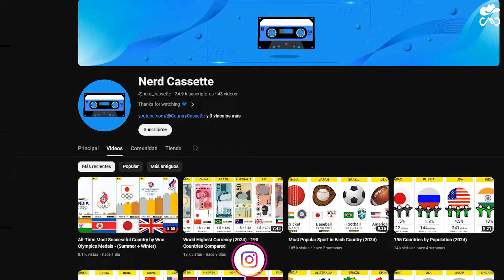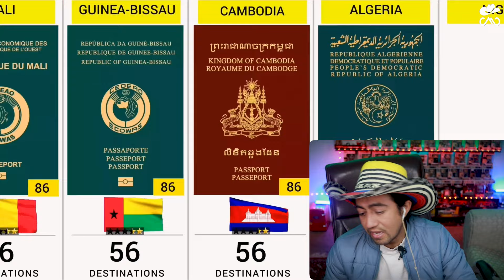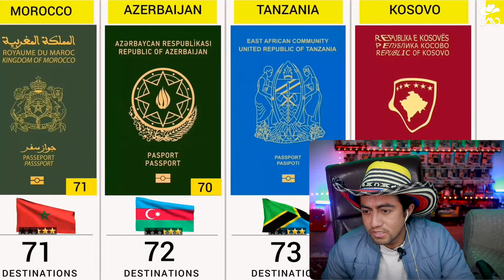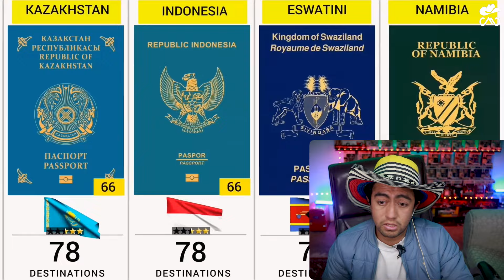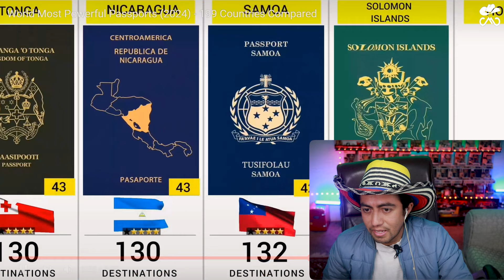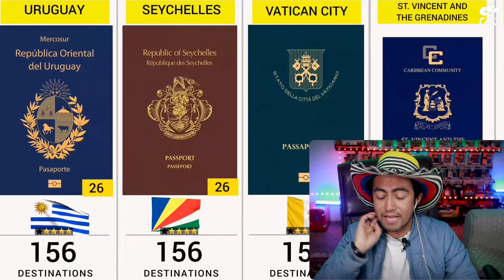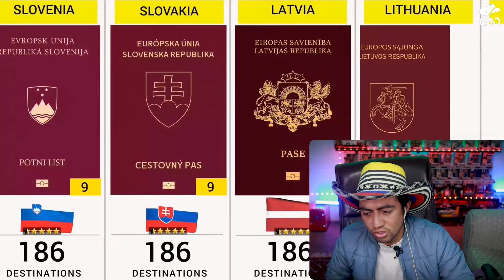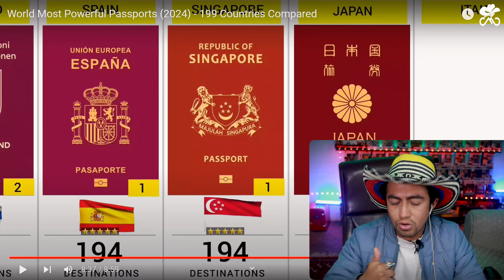¿Cuáles son los mejores pasaportes del Mundo? Mexicano Reacciona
HOLA! Soy Mister Krax o mexicanoreacciona acompáñame a ver este ranking sobre cuales son los mejores pasaportes de todo el mundo ¡¡Gracias por compartir!!
Canal oficial Nerd Cassette:
CAPÍTULOS:
0:00 Introducción
0:45 Reacción
12:18 Conclusión